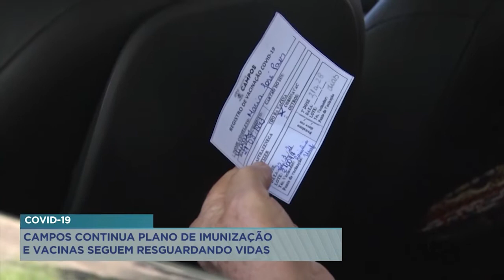Campos continua plano de imunização contra covid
A vacina continua salvando vidas e o grande desafio dos especialistas em saúde é fazer com as pessoas completem o ciclo vacinal. Em Campos, 64% receberam as duas doses do imunizante contra a covid-19, muita gente ainda não procurou os postos. A vacinação é umas formas mais eficazes de prevenção à doença que já matou mais de 600 mil brasileiros.